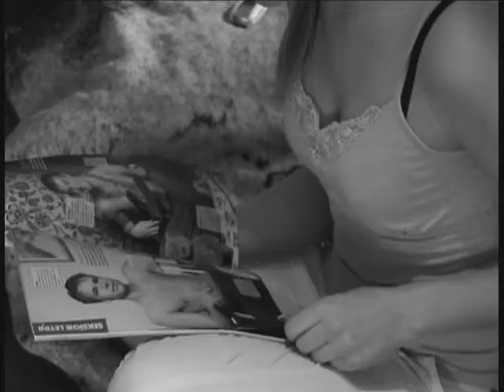From Duckling To Swan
Camerawork excercise
year 2007

Paula Ligere- directing, producing, camera, editing
Evita Paulovica- acting

It's funny, because that was the first time for me to operate the film camera.